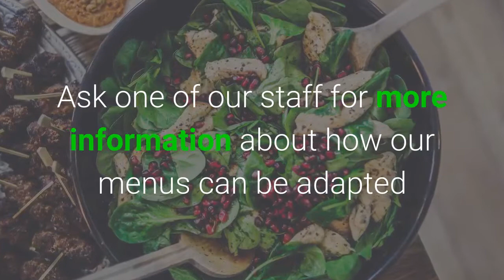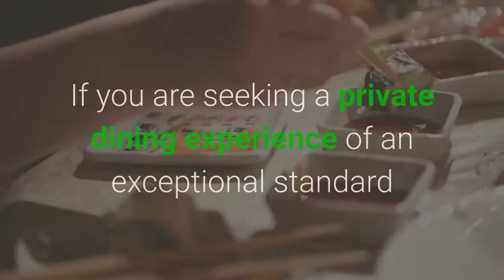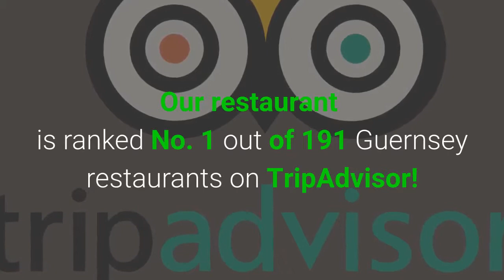Guernsey restaurants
This could be your video marketing your Guernsey restaurant. We can customize with your pictures and even professional voice over. With all your details for you to post to all your social media accounts.